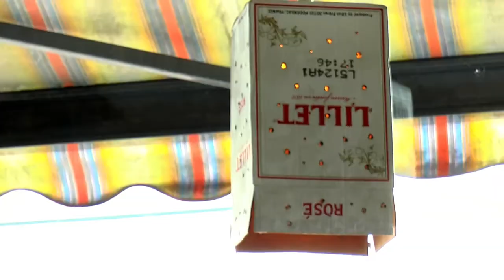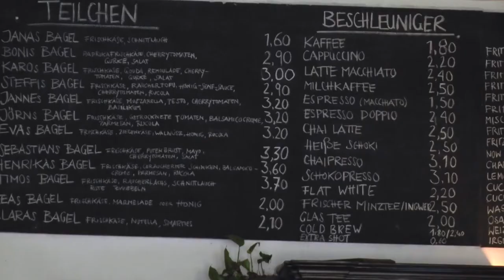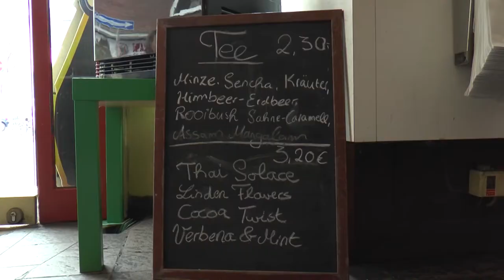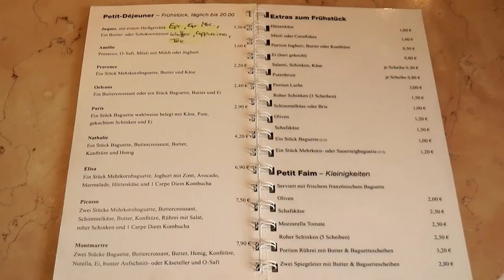Frühstücken an der Wolbecker Straße | MNSTR.TV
Essen an der Wolbecker. Das tun wir aus dem Bennohaus täglich. Und weil es dort auf der Straße verteilt unterschiedliche und auch ungewöhnliche Möglichkeiten zum Schnabulieren gibt, stellen wir euch nun zwei dieser Möglichkeiten auf der Wolbeckerstraße vor.

Ein Beitrag von Pauline Koch
Mitarbeit: Lara Brune,Oliver Hermes